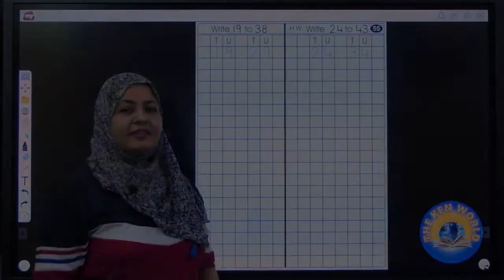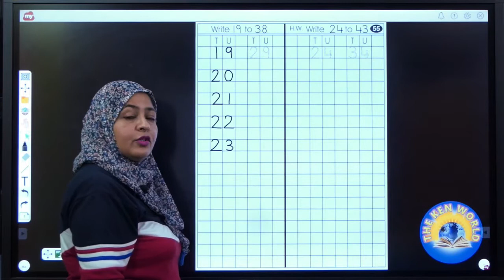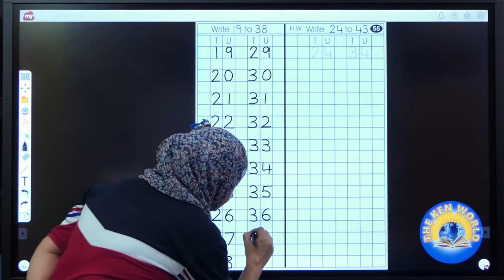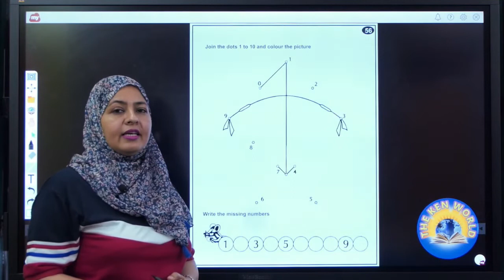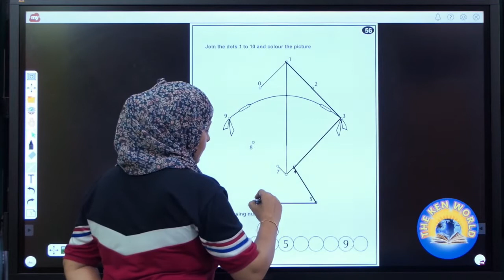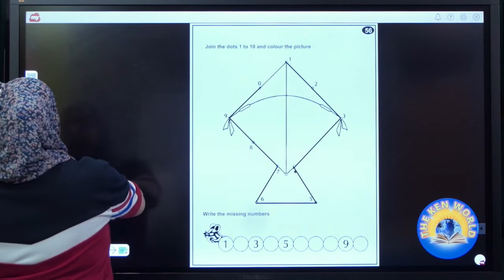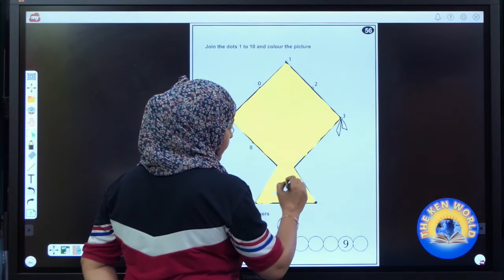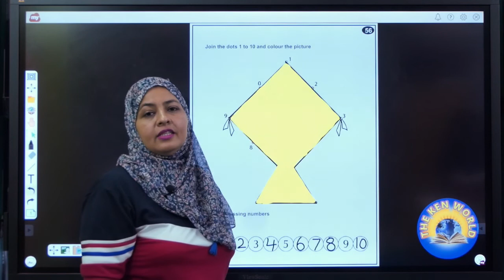Let's Learn to write Number | LKG maths | maths for kids | Day 28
Learning Number 1 - 20 – Let’s Learn the Number